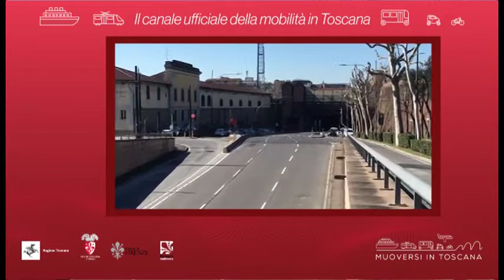Muoversi in Toscana - Edizione delle 9.30 del 28 marzo 2020